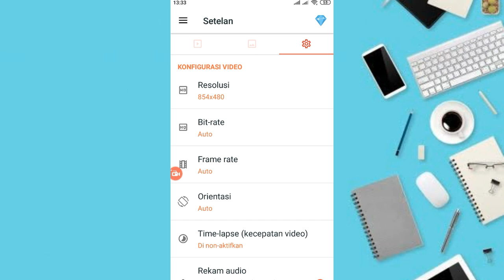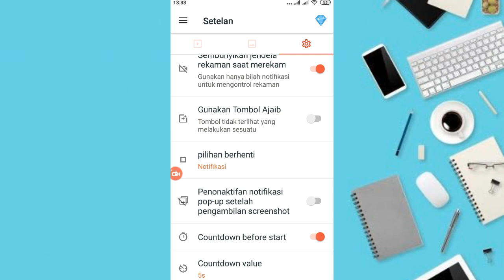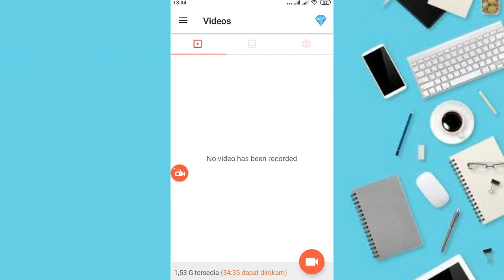Perekam layar buat live, game recoding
Link download